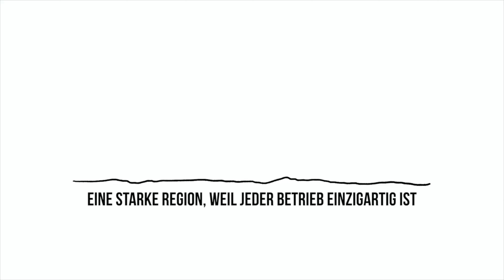Die Kanzlei Entwickler GmbH - Stefan Homberg & Kerstin Koop - Bergisch Gladbach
Du liebst Geschichten? Wir auch! Hinter den Türen der Unternehmen lauern zahlreiche Geschichten, die nur darauf warten, erzählt zu werden. Tauche ein in die Geschichten der Arbeitgeber und deren Mitarbeitenden. Erfahre, warum Menschen hier arbeiten. Entdecke, welche beruflichen Möglichkeiten im Rheinisch-Bergischen Kreis vielleicht auch auf dich warten!